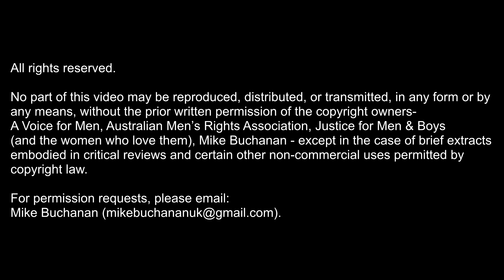ICMI20: Karen Straughan (GirlWritesWhat) - "Looking Backwards, Looking Forwards"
This video is an interview of Karen Straughan by Elizabeth Hobson and Mike Buchanan.

Karen Straughan is a leading voice in the men’s rights movement, and an unapologetic anti-feminist. She’s a recurring guest on several talk radio shows in the US, both regional and nationally syndicated, and has presented or panelled at conferences in the US, the UK, Ireland, Norway, Australia and her home country of Canada. She has been involved in all previous ICMIs as a presenter or MC.

The mantra by which she lives is: Anti-feminism is the radical notion that women are adults.

The videos are being published simultaneously on two YouTube channel playlists. The first is run by Paul Elam of A Voice for Men “AVfM” and An Ear for Men “AEfM”

- Detroit (2014)
- London (2016)
- Gold Coast, Australia (2017)
- London (2018)
- Chicago (2019)